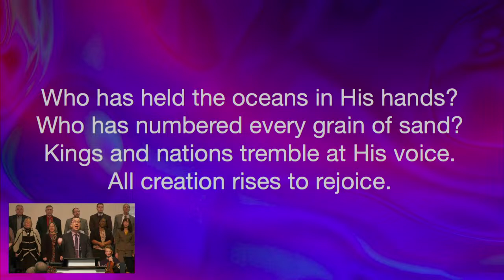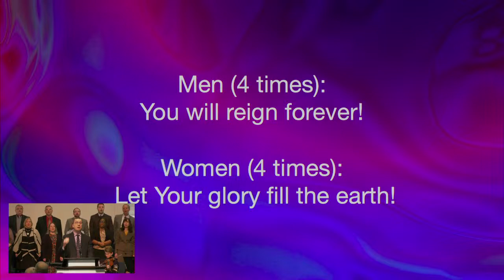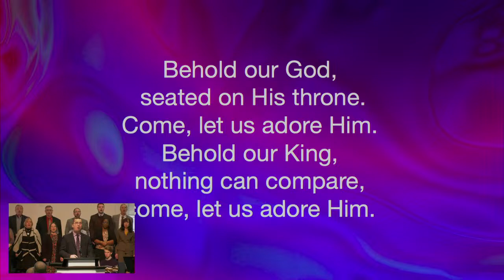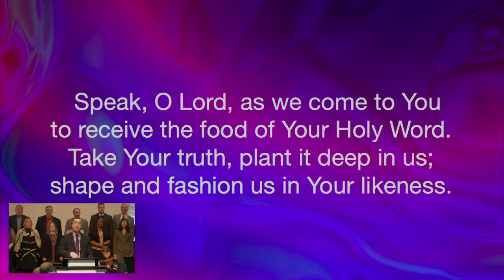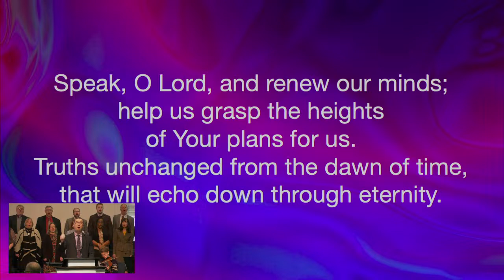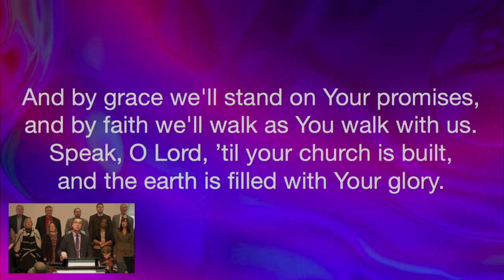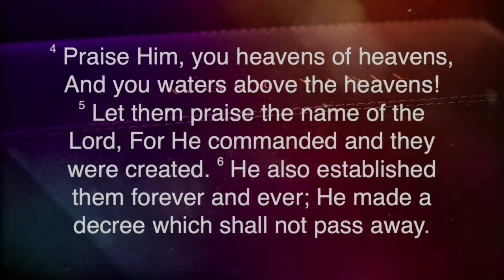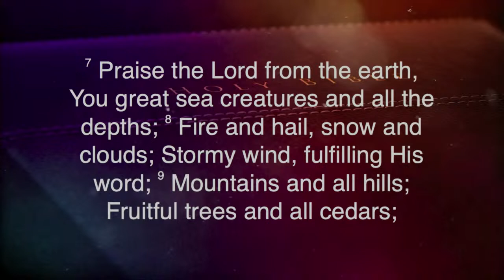Order in the Church – Pastor Ken Keltner (Sunday Morning 2/18/24)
Sunday 9:00AM Service